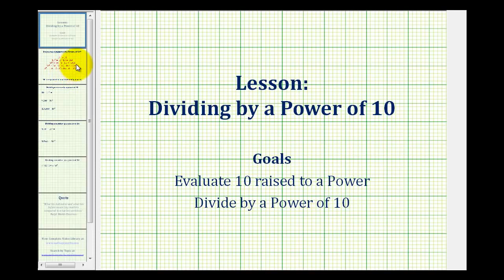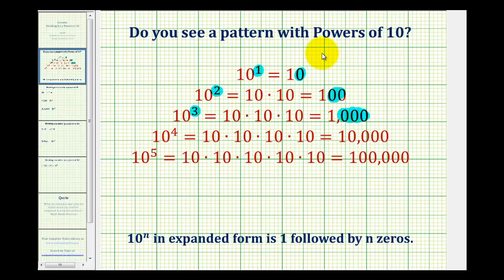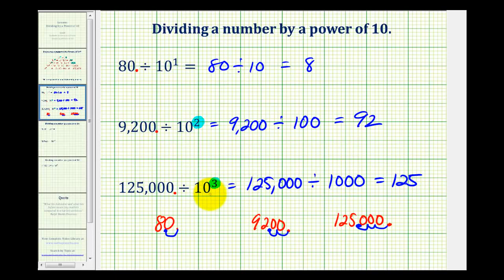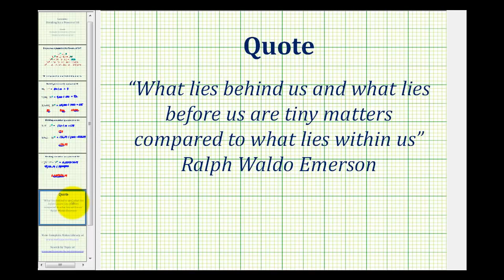Dividiendo por poderes de diez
Este video explica cómo dividir números enteros y decimales por potencias de diez.